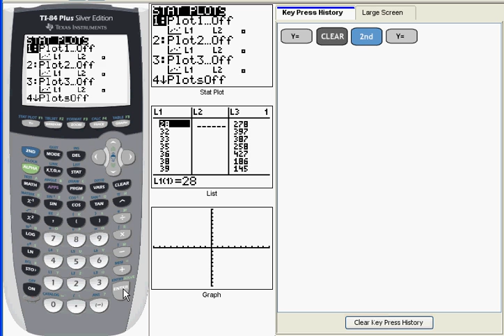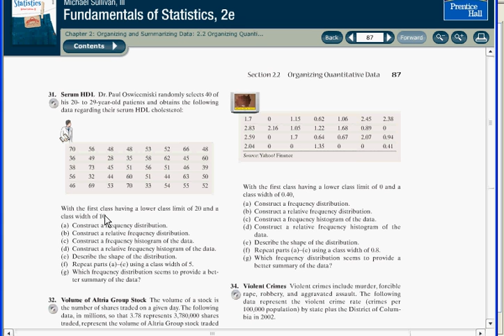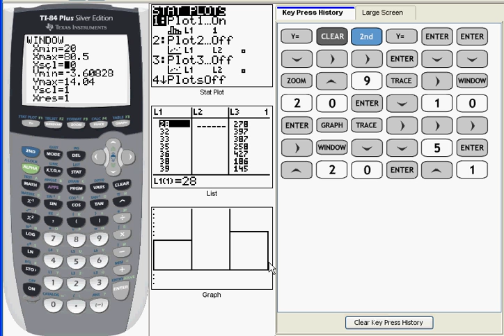Ti 83/84: Plotting Histograms (V02)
This video demonstrates how to plot a histogram on Ti 83/84 series calculators. (A. Defranco)